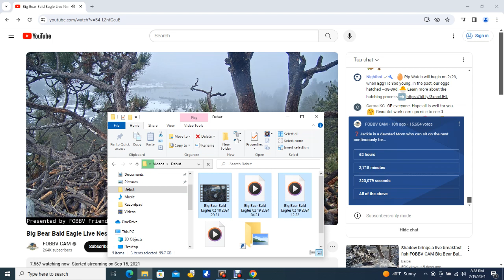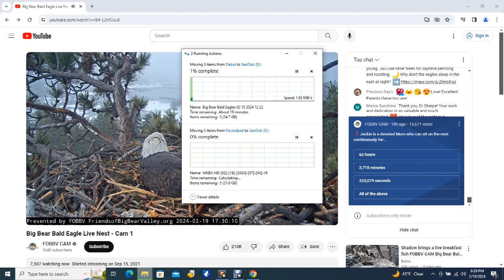Big Bear Bald Eagles 02/19/2024 20:22